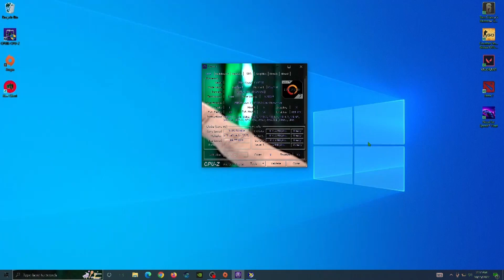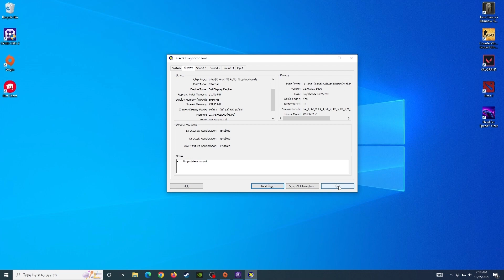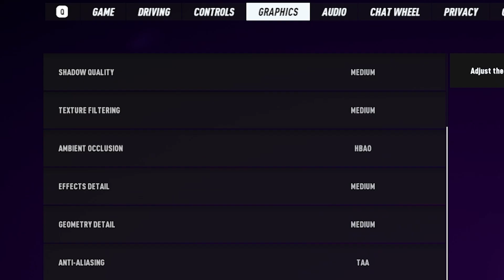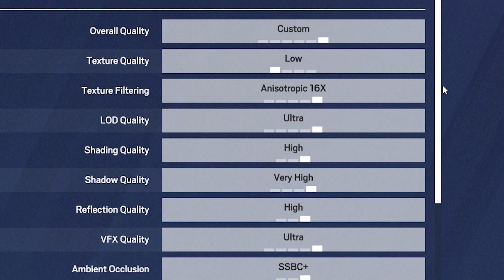Simon Sunda nyobain VGA Card Intel ARC A380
Kita minta Simon Sunda untuk nyobain kemampuan VGA Card Intel Arc A380.

Minat beli part komputer yang ada di video ini? Kamu bisa sekalian support channel ini dengan gunakan link dibawah, link berikut adalah link afiliasi dan untuk setiap pembelian menggunakan link tersebut kami akan dapat komisi, untuk harga tetap sama dan tidak merugikan pembeli^_^